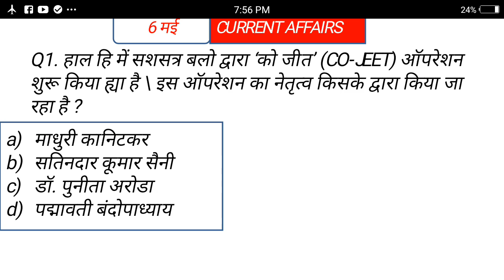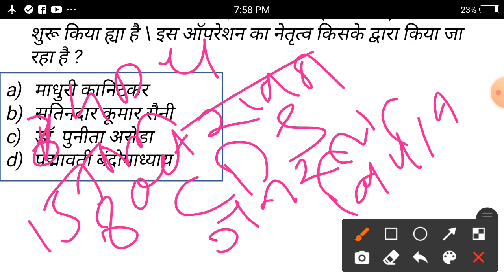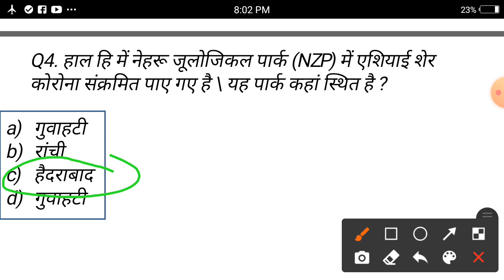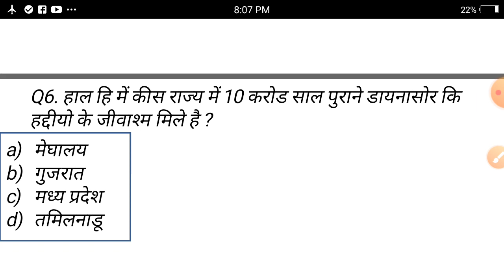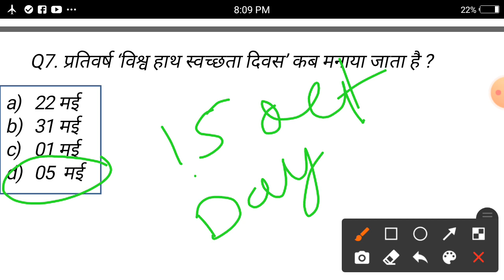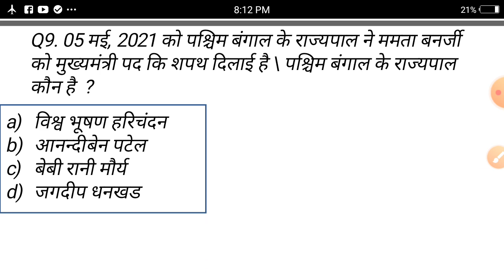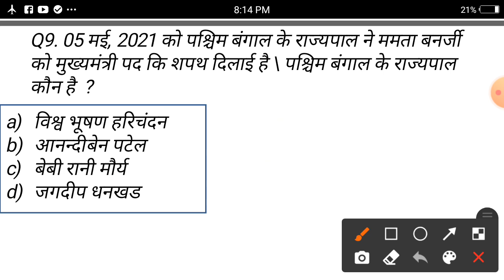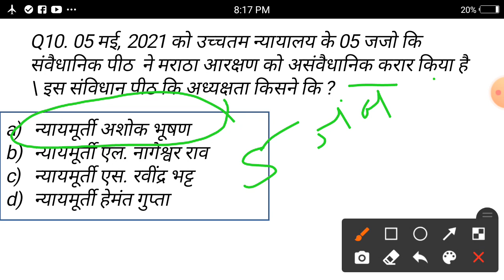Current affairs 6 May 2021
Army, Police, CRPF,  SSB, CISF, ITBP, NIA,  SSF,  A RIFLE, SRPF, BSF pre recruiting centre 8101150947